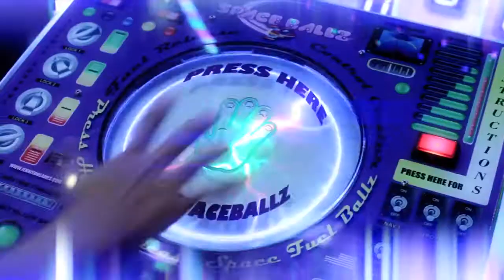Amazing Jake's Food & Fun Ori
Amazing Jake's!

Nowhere else offers 90,000 square feet of indoor games and attractions with an all-you-can-eat buffet included!

Our fun factory is loaded with over 150 interactive games and a massive prize wall. Shift your event into overdrive on the race track with Indy go karts or crash into a friend on the bumper cars. Climb to new heights on our rock wall or blast into the future in our laser tag arena. Let the good times roll in our twelve lane galaxy bowling alley.

All this fun making you hungry? Amazing Jake's in-house chef stocks the all-you-can-eat buffet daily with mouthwatering fresh food. A one hundred foot "no wait" buffet means you spend more time having fun and less time
waiting for food!

Thirsty? Refill at one of our three oversized self-serve soda fountains or grab a drink at our beer and wine bar. Full bar available upon request.

We handle groups of all sizes. Our four themed dining rooms are the perfect place to meet and eat, buyouts and overnight lock-ins available.

Booking your fun games, exciting attractions, and fresh food is just one click away!

Amazing Jake's... Come out and play!"